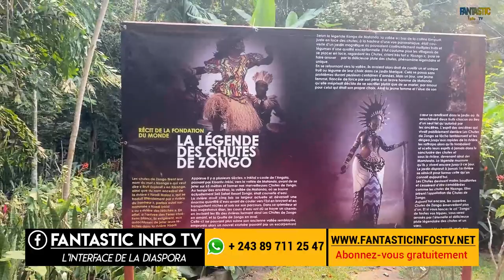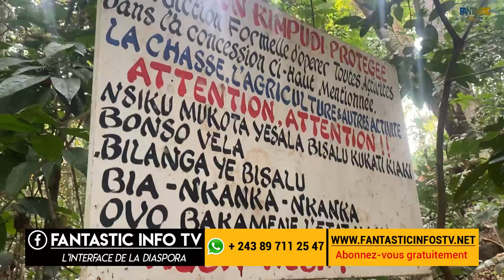vlog les chutes de zongo ( Seli Safari Zongo ) avec l'arc en ciel